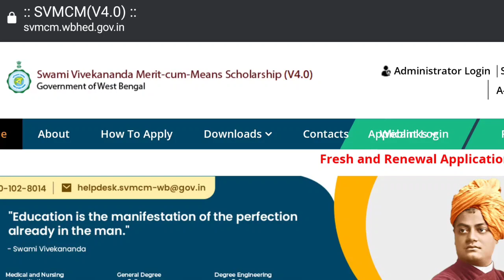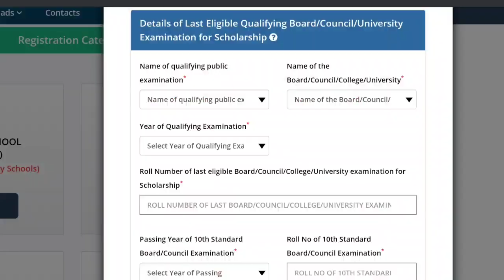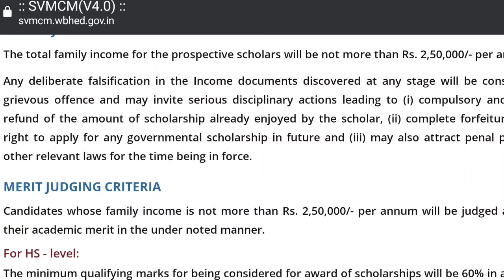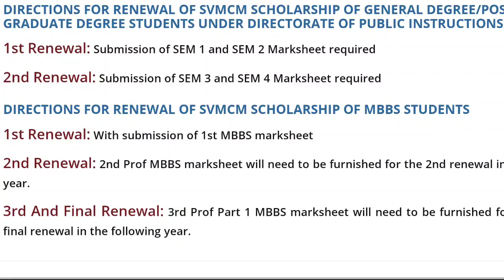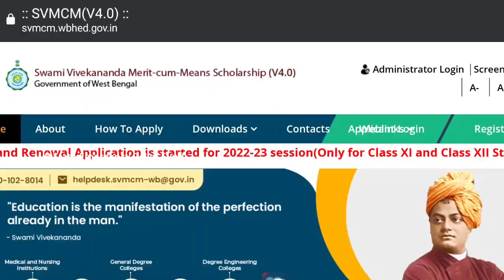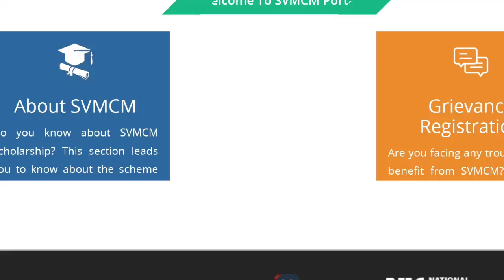Svmcm scholarship renewal 2022-23 application start।Swami Vivekananda Scholarship newApply2022।svmcm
Svmcm scholarship renewal 2022-23 application start.Swami Vivekananda Scholarship new apply 2022.svmcm

Burdwan university ug pg admission
WBSU Admission ug pg
Rabindrabharati University UG PG admission
Kalyani University UG pg admission
all university exam update
all university admissions update
WB College exam news
WB School news
h.s news
madhyamik news
WB scholarship news
All Scholarship Update
svmcm scholarship
oasis scholarship
aikyashree scholarship
kanyashree (K3) scholarship
All private scholarship
s.r Jindal scholarship
national scholarship
kalyani university admission update
kalyani university exam news
Makaut even sem exam update
skbu university details
wbttepa university details
kalyani university news
kazi najrul University update
skbu update
makaut update
vidyasagar university update
West Bengal state university update